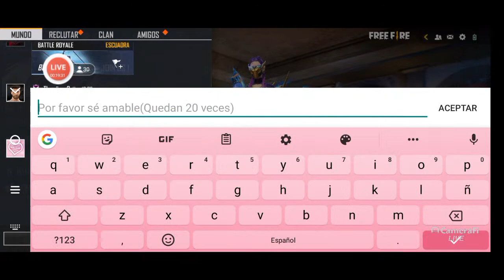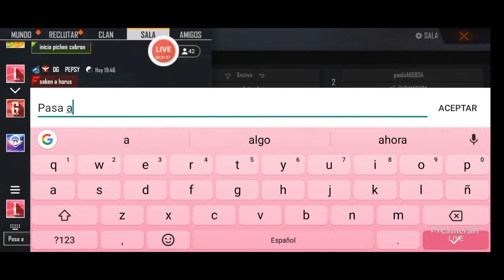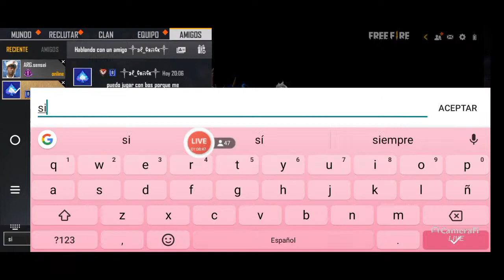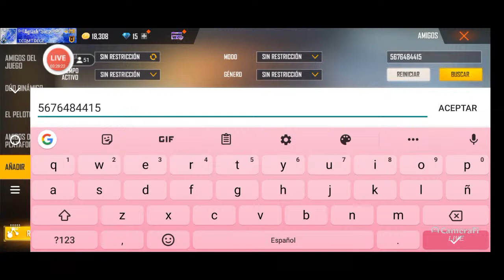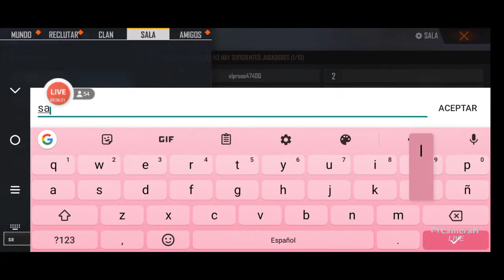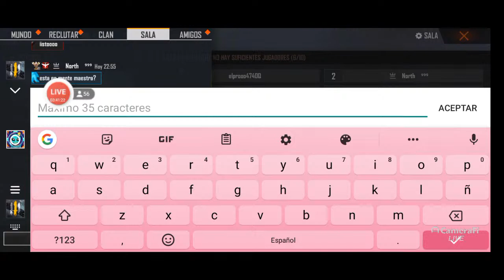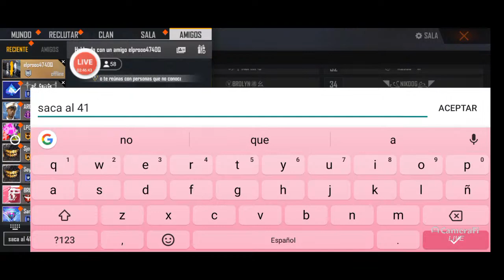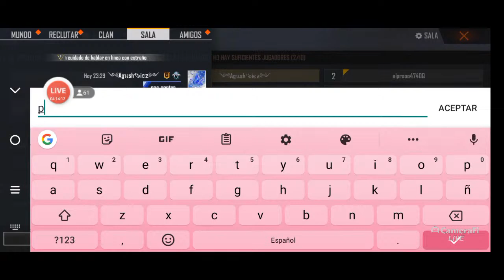🥰🥰 FREE FIRE EN VIVO🥰 SALAS REGIÓN SUDAMERICA🥰🥰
⭐⭐⭐Free Fire id 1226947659 (intentando llegar a Bot ⭐)

⭐⭐⭐Si quieres ayudar al canal y hacer una donación POR PAYPAL aquí te dejo el

musica by LeloPlay MÚSICA ♫

salas privadas free fire sudamerica en vivo,
directo de free fire sudamerica en vivo,
torneo de free fire sudamerica en vivo,
salas de free fire sudamerica en vivo,
free fire region sudamerica en vivo,
salas privadas free fire en vivo sudamerica en vivo, free fire sudamerica en vivo,
clan sudamerica free fire,directo de free fire ahora,directo de free fire sudamerica en vivo,directo de free fire jugando con subs,
directo de free fire argentina,directo de free fire ahora en vivo,directo de free fire antronixx,directo de free fire nueva actualizacion,directo de free fire brasil,
directo de free fire booyah,directo de free fire boomsniper,directo de free fire barba,
directo de free fire codigos,directo de free fire chica,directo de free fire con premios,
directo de free fire con salas privadas,directo de free fire chile,directo de free fire con suscriptores,directo de free fire crack,directo de free fire colombia,
flexvega directo de free fire,fargan directo de free fire,directo de free fire garena,
directo de free fire gana diamantes y premios,gente en directo de free fire,
directo de free fire hoy,directo de free fire haciendo salas,directo de free fire 24 horas,
como hacer directo de free fire sin lag,
hueva directo de free fire,hey sant directo de free fire,directo de free fire indonesia,
directo de free fire jugando salas privadas,
directo de free fire jugando,directo de free fire jugando con subs en vivo,directo de free fire jugando sala,directo de free ire jugando salas privadas con minijuegos,
directo de free fire torneo de kills,
directo de free fire latam,directo de free fire luay,directo de free fire largo,el directo de free fire,el directo de free fire en vivo,
el directo de free fire mas triste de la
historia,directo de free fire mikecrack,
directo de free fire mundial,directo de free fire mujer,directo de free fire mrstiven vs compares,directo de free fire mundial 2019,
directo de free fire mrstiven,directo de free fire mr yerout,directo de free fire mexico,
el directo de free fire mas triste,
directo de free fire premios,directo de free fire salas privadas region sudamerica,
directo de free fire salas privadas en vivo,
directo de free fire regalando pase elite,
musica para directo de free fire,directo de free fire region sudamerica,directo de free fire robleis,directo de free fire regalos,
directo de free fire region eeuu,
directo de free fire regala diamantes y el nuevo personaje,directo de free fire sorteo,
directo de free fire sur,directo de free fire torneo,directo de free fire thedonato,
directo de free fire torneo en salas privadas,
transmisión en directo de free fire,un directo de free fire,directo de free fire estados unidos,directo de free fire ee.uu,